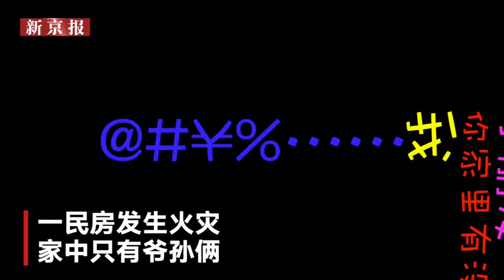家中失火爷爷忙着救火 萌娃及时报警求助-新京报·我们视频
3月24日，四川乐山一民房发生火灾。事发时家里只有爷孙两人。火灾发生后，爷爷忙着灭火，萌娃机智报警求助，在电话中清楚描述了起火地点。由于地处偏僻，接警员调集当地消防中队的同时，还通知了镇上派出所和村干部，大家合力将火扑灭。